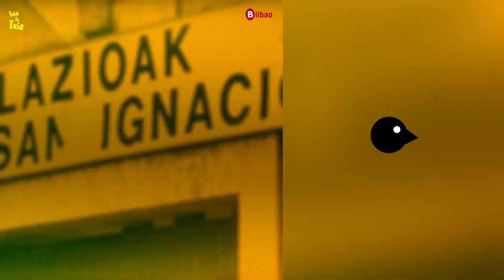San Inazio | Piscinas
Txio ta Txio 2020 | Bilboko hainbat auzorekin lotutako bitxikeriak, pertsonaia garrantzitsuak eta pasadizoak protagonista.

Partekatu! 🔀

Txio ta Txio 2020 | Donde los protagonistas son las curiosidades, los personajes relevantes y las anécdotas relacionadas con distintos barrios de Bilbao.

¡Compártelo! 🔀